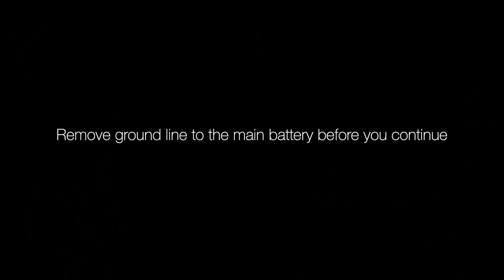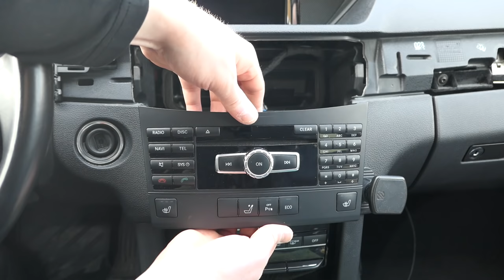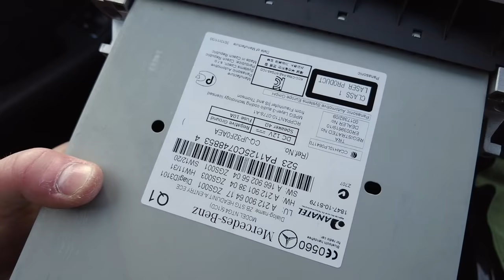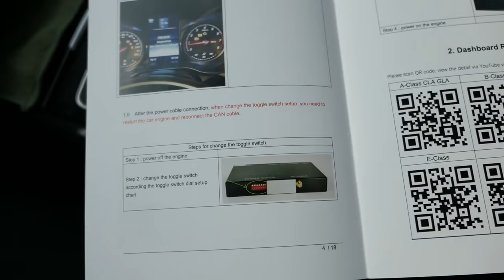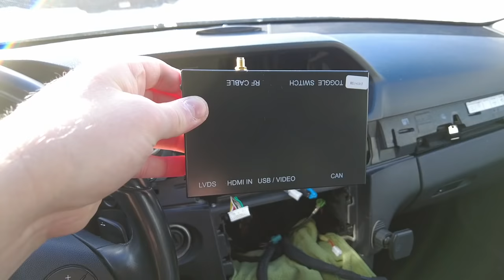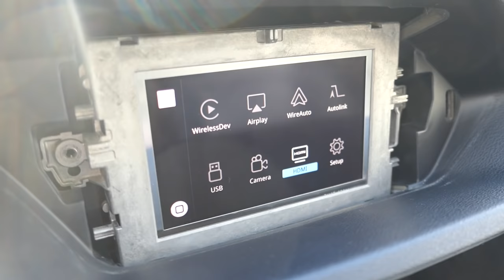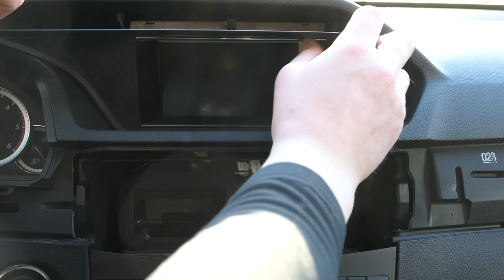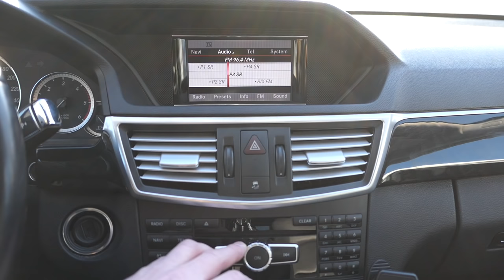Mercedes-Benz | How To - Install CarPlay For Audio 20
How to install CarPlay for audio 20 NTG 4.5 head unit. This is a Mercedes-Benz W212 E-Class 2012 but a lot of other MB models use the same system. You could also get other CarPlay decoders for Audio 20 or command head units.

So far after using this system for about a week now, and are really pleased with the interface and how smooth everything run. The original system is still fully usable when ever you like to use it. Is also integrated with the original buttons, you could ask Siri from your steering wheel button for directions or send a text or other things.

This also works with android auto wired connection with usb cord and have a lot of other functions as HDMI, front and rear camera, airplay for iPhone, AutoLink for android. Check the buy link below for all functions and specifications.

Ask me in the comment section if you have any questions and I try to help you out the best I can for your install.